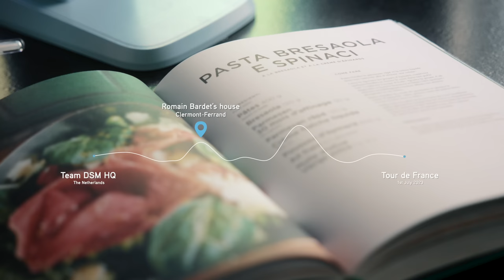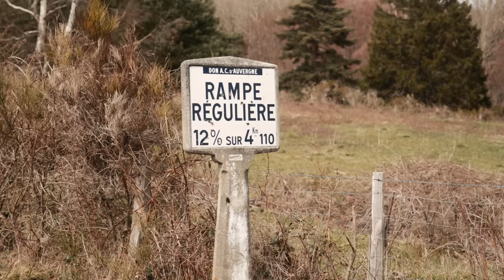Follow The Stripes | Tour de France: Episode 1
Go behind the scenes and Follow The Stripes in this Team dsm-firmenich documentary as we visit Romain Bardet at his home close to the lower slopes of the famous Puy de Dôme climb, and a trip to altitude in Tenerife, as we prepare for the Tour de France.

0:00 Intro
0:45 Romain Bardet's house
3:35 Altitude Camp at Teide
7:45 Mythical Puy de Dôme